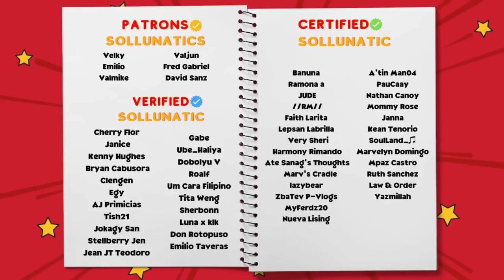FOREIGNERS LIVING CONDITIONS: BEFORE AND AFTER PHILIPPINES - Sol&LunaTV 🇩🇴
In this video, Dominican twin sisters Sol and Luna explain and compare how their lives were before and after moving to the Philippines... with receipts!

💸 GCASH
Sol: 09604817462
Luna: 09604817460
(each account is limited so if one doesn't work, try another).
📺Promote your artist through our video reactions.

👯‍♀️Our hosts:
Sol:
Kumu: atesol05

👩‍💻Editor: Sol🌞